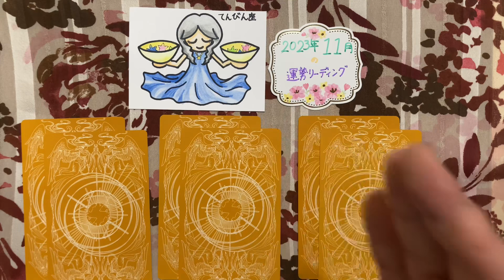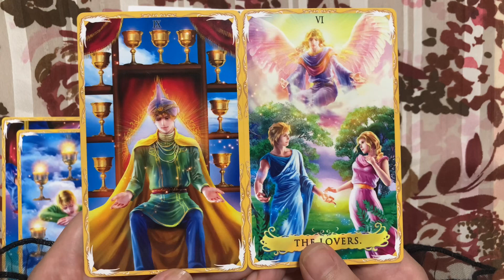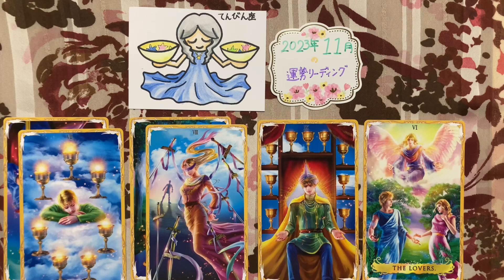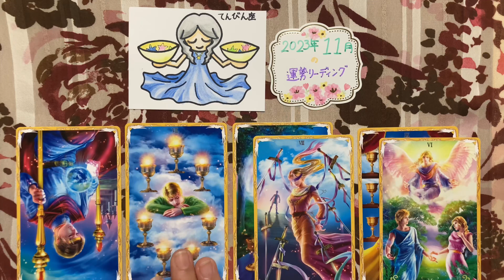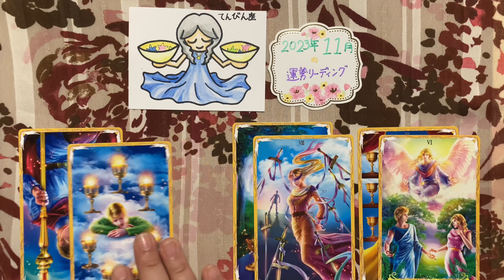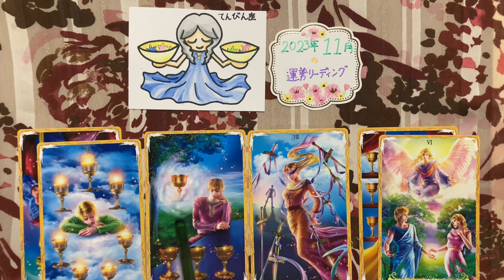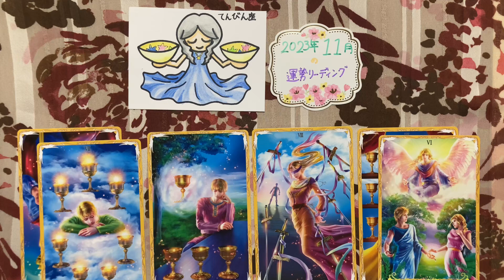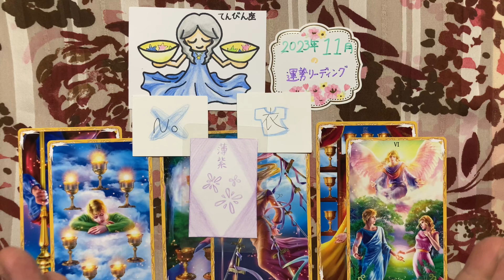天秤座 2023年 11月 運勢リーディング すいかめちゃんとタロットリーディング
皆様ごきげんよう！すいかめちゃんのタロットカードリーディングです。
今回は、天秤座さんの2023年11月の運勢リーディングです。
皆様自身の時間作り、心の声を聞くお手伝いとして見てもらえたら嬉しいです。

タロットカードとキーワードから占いをしております。
娯楽としてや、悩んでいるときにあなたが欲しい言葉を受け取ってくださいね！

こちらの占いは太陽星座、月星座、リリス星座などお好きな用途でご使用ください。
又ご自身の星座でなくてもいいですし、
見た時がタイミングなので、
１０年してから開いて動画を見てくださっても大丈夫です！！！
好きな時に何かメッセージをうけとってくださいね＾＾

0:18　始まる前のお話
1:38　リーディング開始